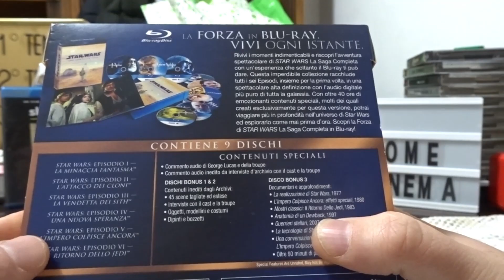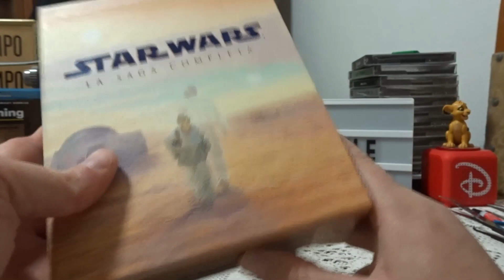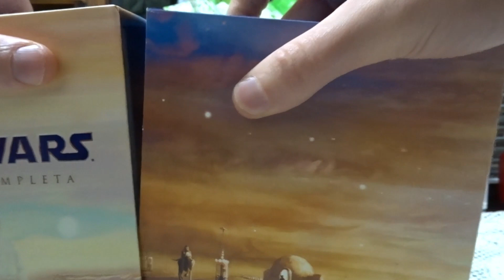Star Wars La Saga Completa Blu-Ray Unboxing